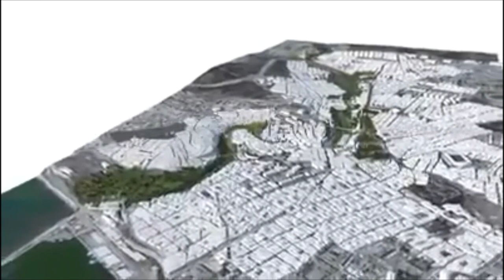مشروع تهيءة واد عين الصفراء بمستغانم 🌿🌱🌾 والذي وصل إلى مراحل متقدمة OUED AIN SEFRA ARRANGEMENT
من الانجاز.